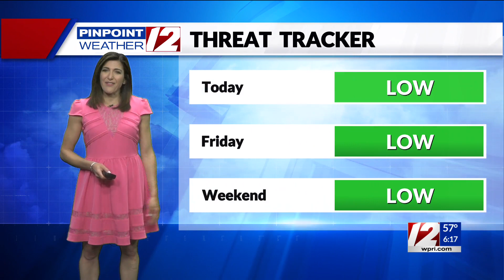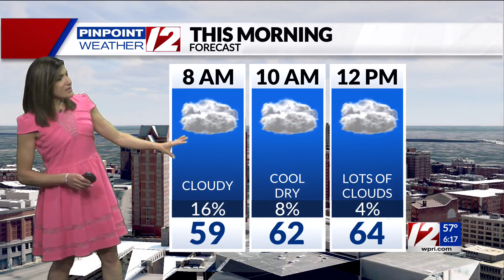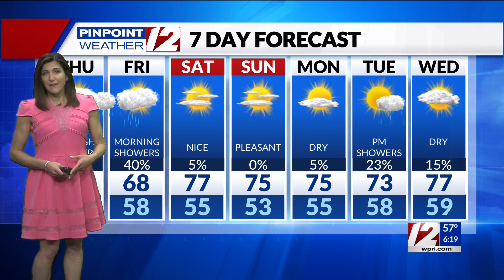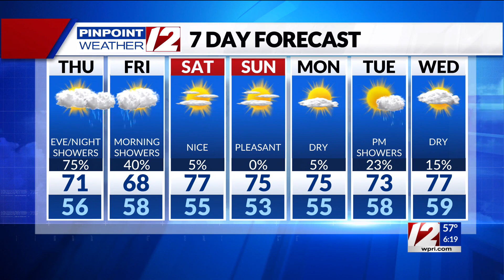Pinpoint Weather 12 Forecast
12 News Meteorologist Michelle Muscatello has the morning forecast for Thursday, June 2, 2022